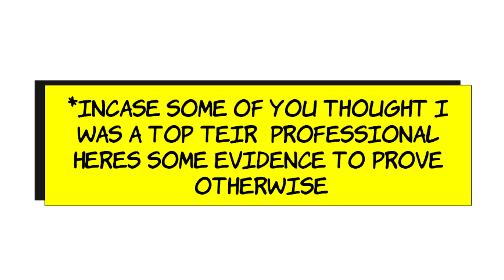That time Stan Lee starred in a graphic novel...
So let's go back to the year 2015.. The MCU is producing hit after hit and Stan Lee is arguably the most famous man in comic books.. So Stan Lee creates an autobiography... in comic form of course.